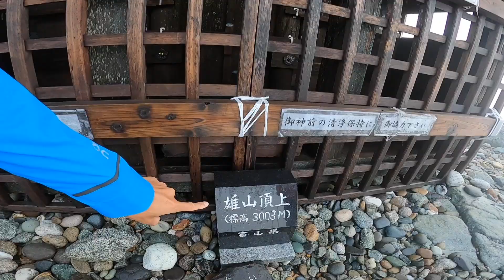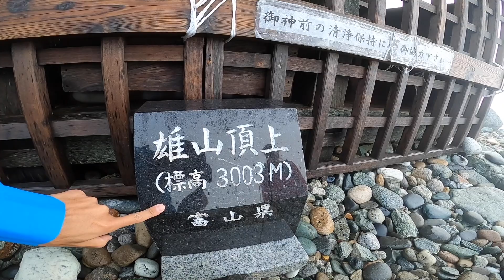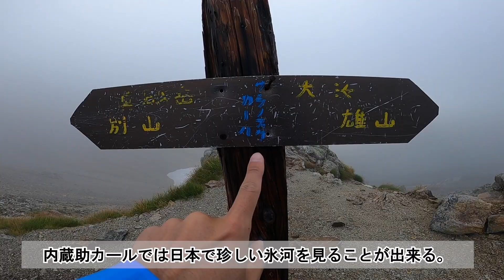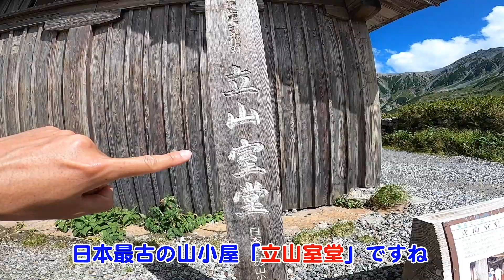室堂から日帰り立山ぐるっと一周のんびり登山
登山者に大人気の立山・室堂が今回の動画の舞台となります。
秋めいてきた立山をのんびり散策していると雷鳥の親子に出会えたり、沢山の高山植物を観れたりと見どころ満載です。

みくりが池温泉→立山（雄山・大汝山・富士の折立）→真砂岳→別山→剱御前小舎→雷鳥坂→雷鳥沢キャンプ場→みくりが池＋α

2020年9月11日（金）
距離：16.3km
行動時間：6時間4分（休憩1時間17分含む）
最高標高：3,015m（大汝山）
累積標高：1,399m
消費カロリー：1,909kcal

立山縦走路から絶景をお届けできるのか？
この日の天気予報は曇りのち雨でしたが…大逆転の天気！

初心者向けのコースですが、秋の山の天候は大きく変化しますので事前にしっかりと準備をして臨んでください。

Good Fun！
Good Feel！
Green Field！
「人生に運動を。」
東京都立川市で口コミ人気No.1のコンディショニングジムです
👇体験パーソナルトレーニングのご予約は👇

まずはお気軽に見学にお越し下さい♪
スタッフ一同皆様の来店をお待ちしております。